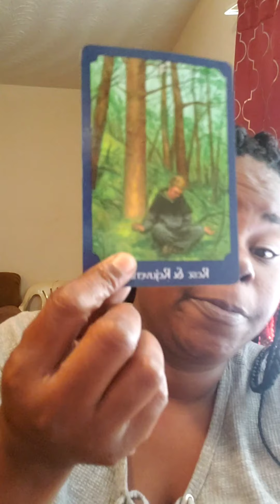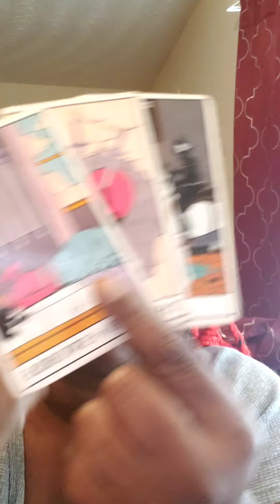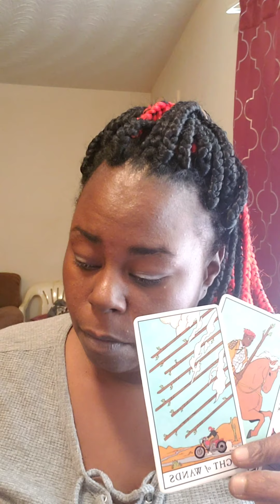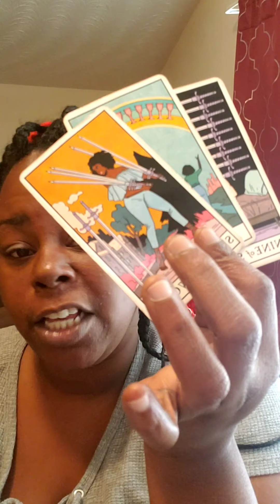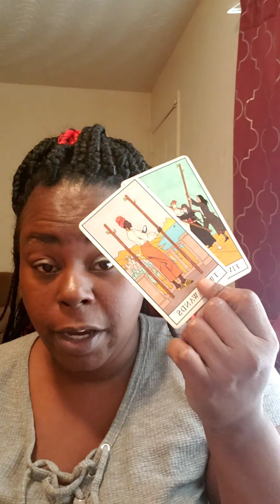Taurus June 1st - June 8th They made the wrong choice now want u back the audacity 🖕🤨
3 card pull plus oracle
77.77 virtual
66.66 pre recorded

6 card pull plus oracle
111.00 virtual
 99.99 pre recorded